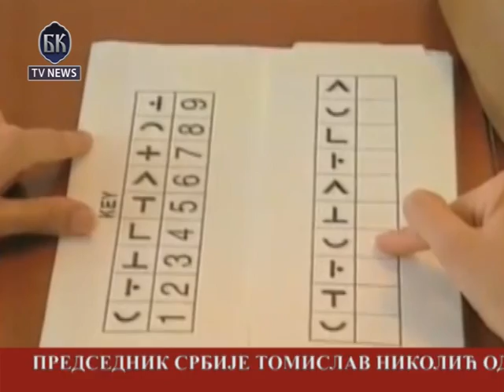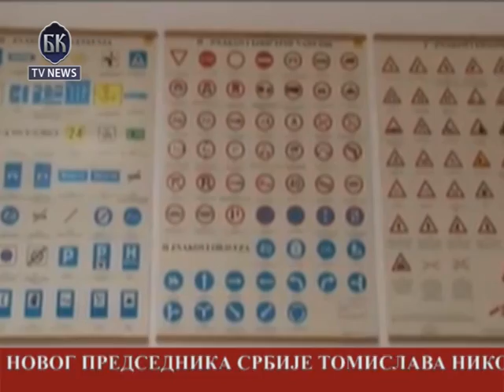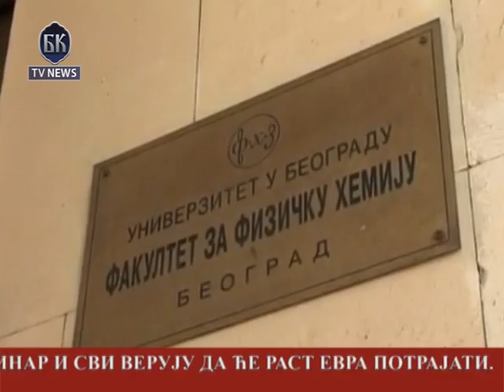BKTV news TELEFAKT 06.06.2012. 23h